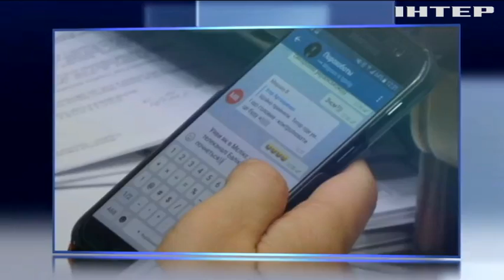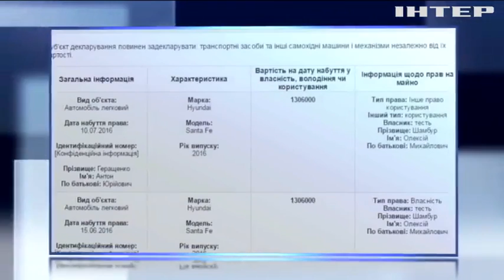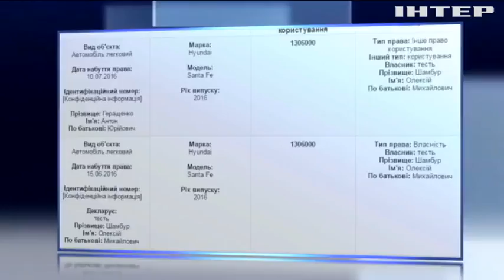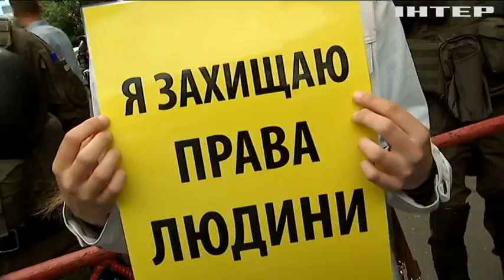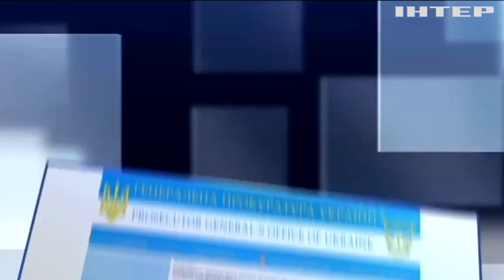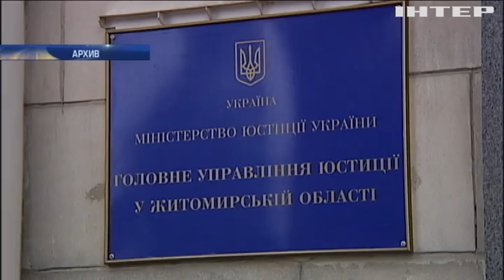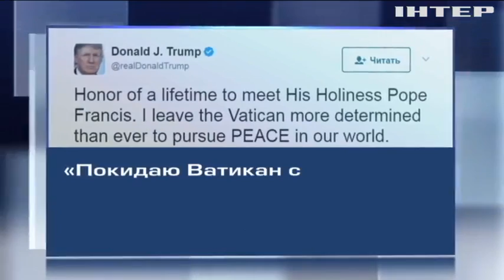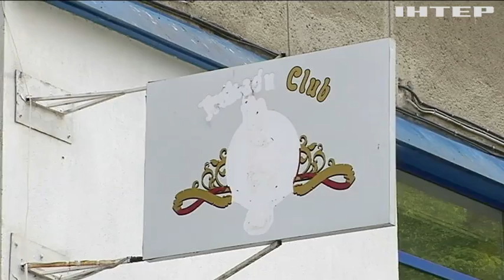Подробности, выпуск за 24 мая 2017 года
Смотрите в этом выпуске: Операция - спецавиация. По стране прокатилась волна задержаний. Кого и за что?; Генеральные откровения. Луценко назвал "китов" коррупции и намекнул на новые дела; Руками заключенных. Под какой "крышей" в Запорожской колонии умудрялись печатать фальшивые деньги?